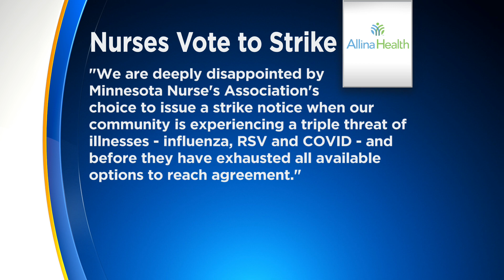Nurses vote "overwhelmingly" in favor of 20-day strike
Minnesota Nurses vote to strike again. Nurses say they've now worked for nearly a year without a new contract and they're tired of being over-worked, under-paid and under-staffed.